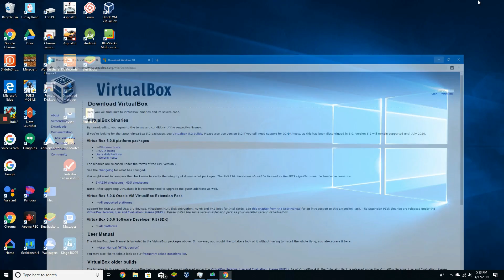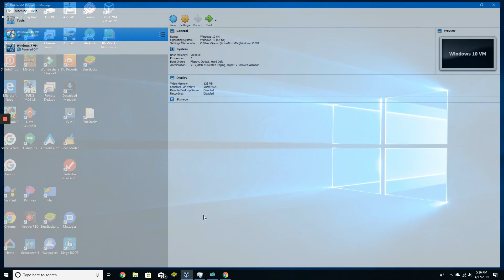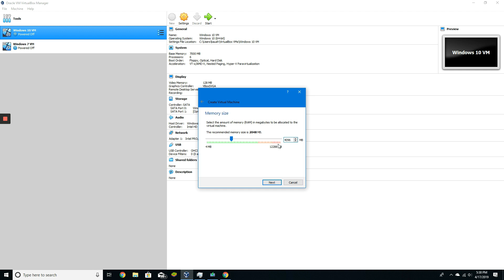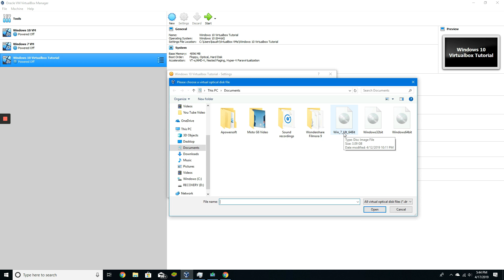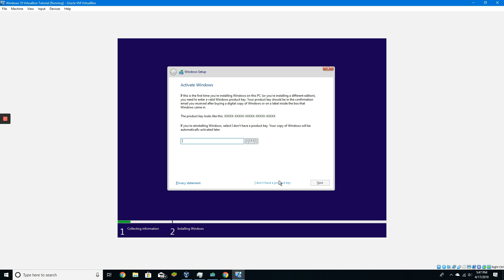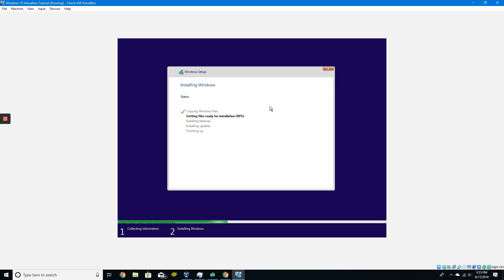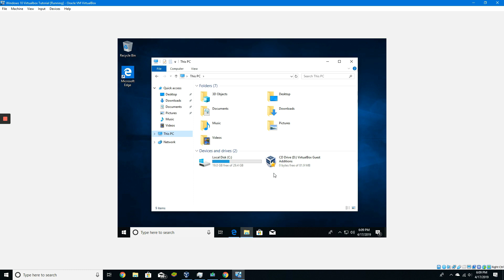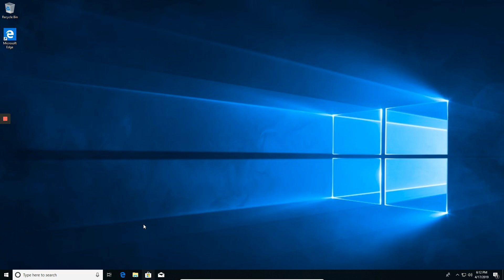How To Create And Use A Windows 10 Virtualbox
Welcome to another video, in this video, I show you guys how to create and run a Windows 10 virtual machine using VirtualBox. This is very useful if you only have Windows 7 and want to run Windows 10. This is also useful if you want to run multiple instances of Windows 10. In this video, I provide detail instructions on how to create and run Windows 10 virtual machine. Virtualbox is a free and open source hosted hypervisor for x86 machines.